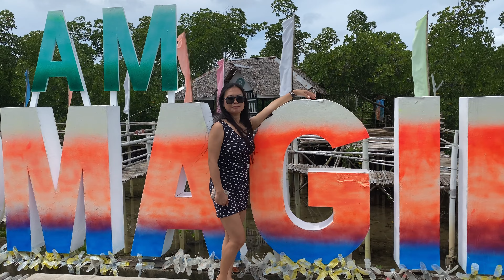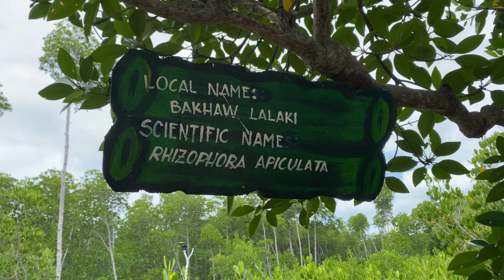Magic | Camp Sawi | Bantayan island Cebu Philippines - LDR 🇵🇭❤️🇦🇺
Travel with us as we discover a magic and reveal a secret in our LDR couple life 🇦🇺❤️🇵🇭 . We Tour Bantayan island Cebu Philippines at Camp Sawi. We are a Filipina Australia Long-Distance Relationship couple and this is part of our true love story. This is part of out first meeting LDR journey as we travel Vlog and discover the best places to visit on Cebu island.

For dating site.

The place to get visa help we recomend Is here